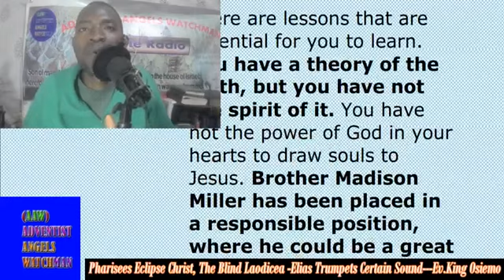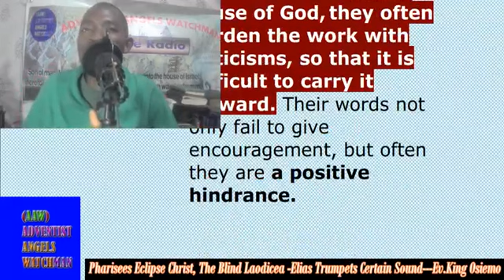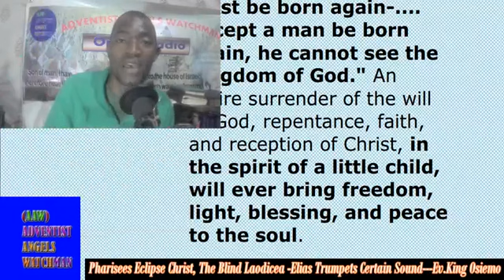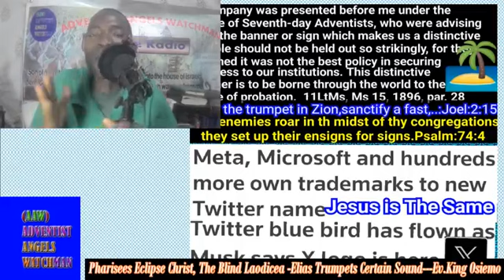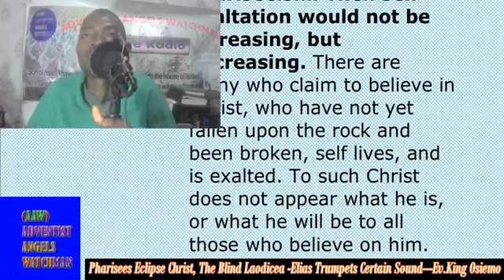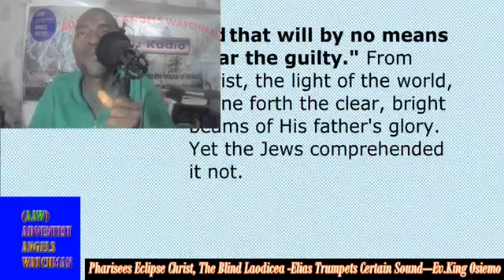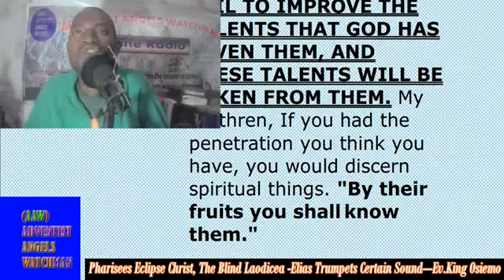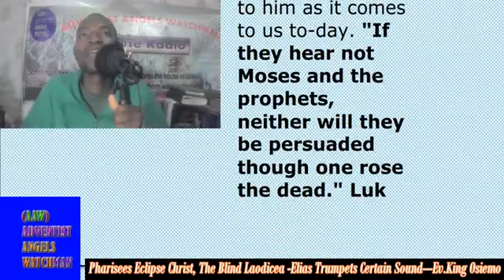Beast, Pharisees Eclipse Christ, The Blind Laodicea -Elias Trumpets Certain Sound---Ev.King Osiemo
, Elias truly shall first come, and restore all things. Matthew:17:11